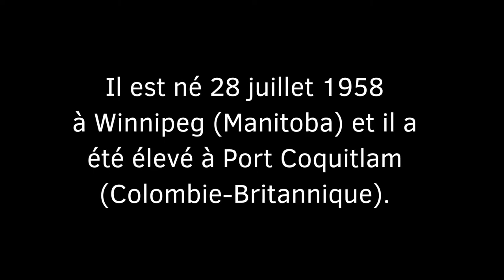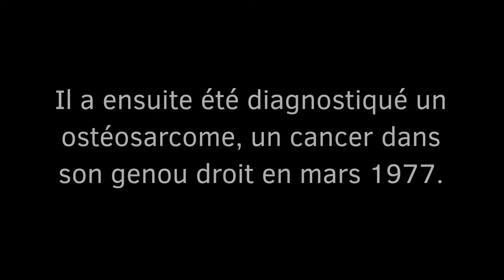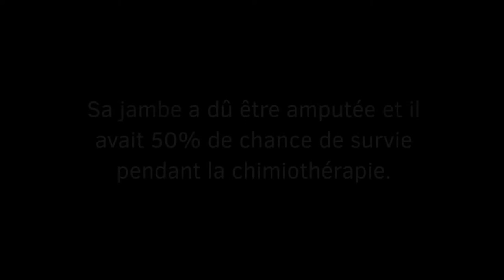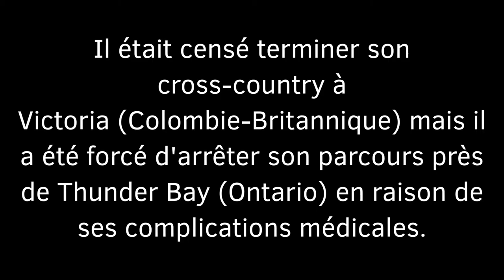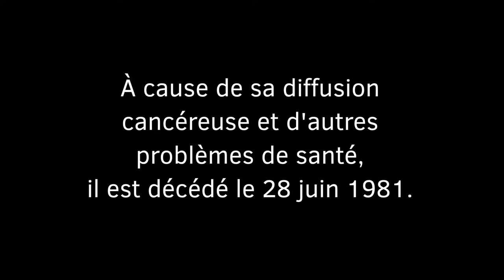Terry Fox (Français)